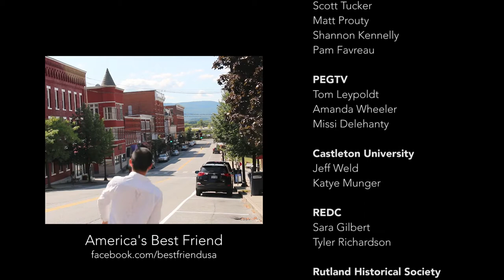RUTLAND REVIVAL: a fast tour of Rutland, VT!!!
[THE RUTLAND REVIVAL] I've fallen in love with the magical city of Rutland, VT!

This community has terrific energy and so much going its way.  The people here have been working like crazy to improve their city, which has been so overlooked and so underrated, and the results are definitely starting to show.

This historical tour is just the first of a series to come... Welcome to the Rutland Revival!!!

Filmography by Rocket, Heather Workman, Parker Ingram, & Cathrine Richards.